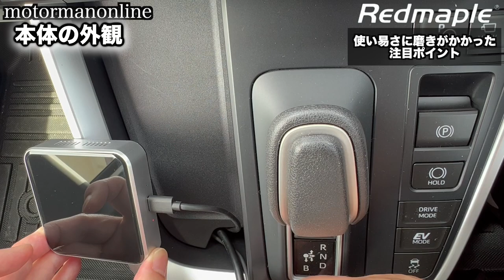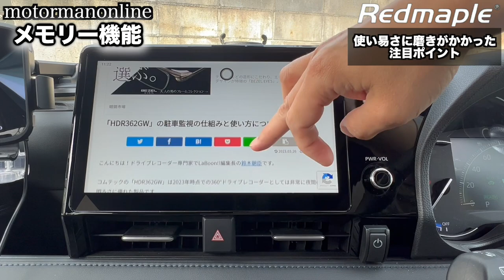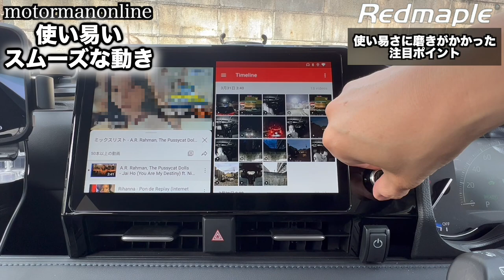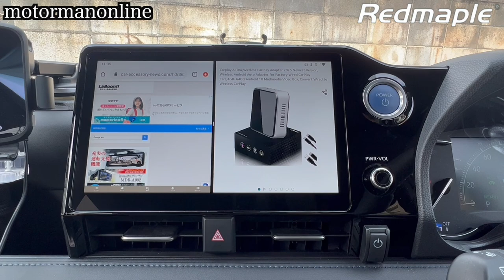トヨタ新型ノアヴォクシー90系 徹底的に使い易さに拘った最新モデル !【Redmaple S8 CarPlay AIBOX】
■商品詳細
今日はCarplay Ai Boxの車内での使い方を詳しく解説しました。
Youtubeの他、Netflix、Amazon Primeなど。
車内でお気に入りの動画アプリが使える！
アマゾンで購入↓

★アマゾンRedmpleサイト

00:00 オープニング
00:34 本体の外観
01:44 注意点
02:55 直感的な操作性
04:30 ハンズフリー
05:58 メモリー機能
08:08 簡単に分かる2分割操作
09:43 使い易いスムーズな動き
12:02 App集約表示
12:35 まとめ

■後席モニターも映したい方はこちら
トヨタ新型ヴォクシー 純正後席ディスプレイに配慮した新機能搭載 !【Redmaple S9 CarPlay AI BOX】